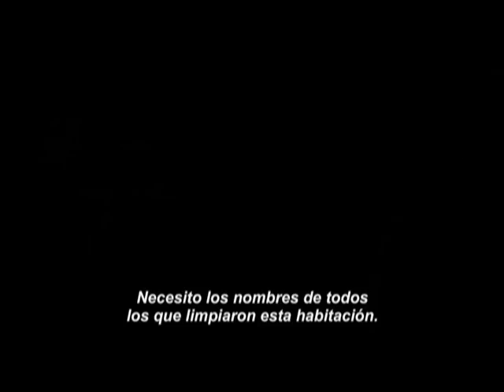Trailer Oficial Contagio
Película: Contagio
Protagonistas: Matt Damon, Gwyneth Paltrow, Kate Winslet, Jude Law, Laurence Fishburne y Jennifer Ehle.
Sinopsis:
Un virus letal comienza a propagarse rápidamente al transmitirse por el aire, matando en cuestión de días. A medida que va creciendo la epidemia, la comunidad médica mundial lucha contra reloj para encontrar una cura y controlar el pánico, que se extiende incluso más rápido que el propio virus. Al mismo tiempo, la gente lucha por sobrevivir en una sociedad que se desmorona.